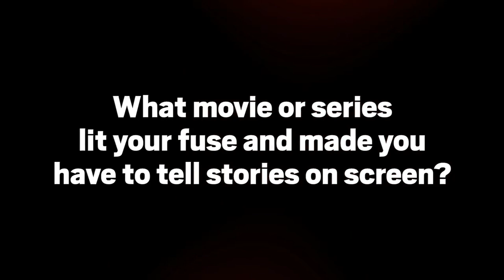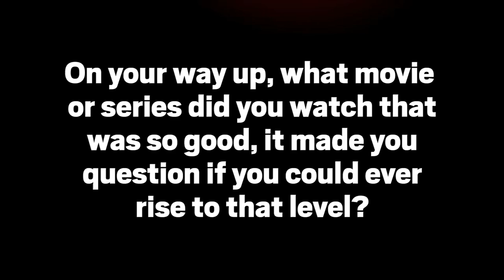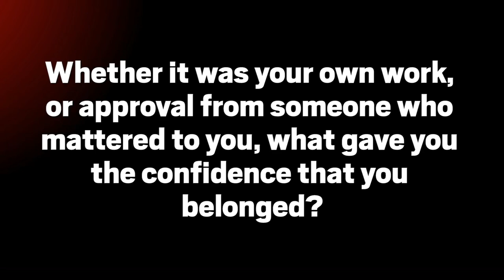James Gunn | The Film That Lit My Fuse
JamesGunn talks with Deadline about his formative influences and inspirations on this week's "The Film That Lit My Fuse"